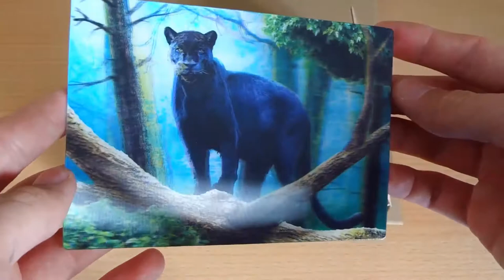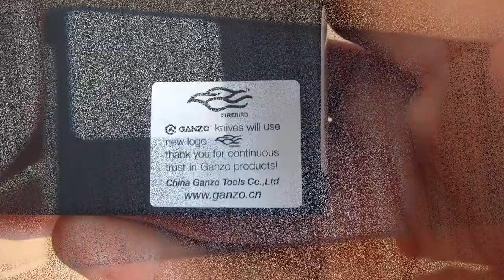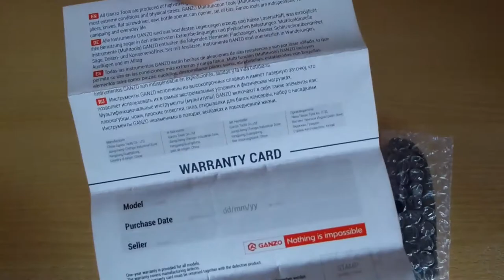Ganzo G7533 - Unboxing (deusch/german)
Hier könnt Ihr das Ganzo Messer erwerben:

Falls Ihr  neu hier seid und euch meine Videos, gefallen könnt Ihr mich mit einem Abbo unterstützen. freut mich dich unterhalten zu können, liked das Video und teilt das Video dann weiß ich Bescheid dass es euch gefallen hat. Für Verbesserungs  Vorschläge aller Art bin ich offen und eine positive Rückmeldung freut mich sehr. ;)

Steam:  Homecraft_LP
Skype:  HomecraftJK
Hier könnt Ihr mich Kontaktieren ;)
Details zum Messer:

Klingenmaterial: 440C Edelstahl
Griffmaterial: G-10 (dunkelgrün)
Gewicht: 124g
Klingenlänge: 86 mm
Grifflänge: 120 mm
Gesammtlänge (Offen): 210 mm

Falls Ihr noch Wünsche habt, (dass ich irgendwas reviewen soll), Videoideen oder Verbesserungs Vorschläge, dann lasst es mich gern wissen. An sonsten, vielen Dank für euren Support, ich wünsche euch allen noch einen schönen, entspannten Tag.Wir sehen uns Beim Nächsten mal euer Homiii Tschau! ;)